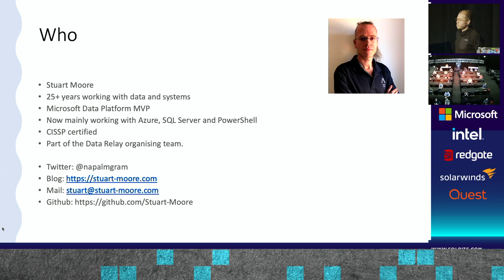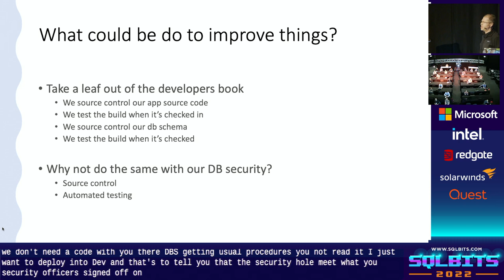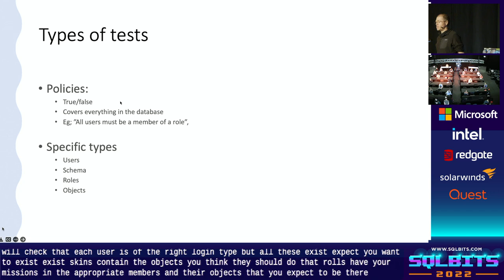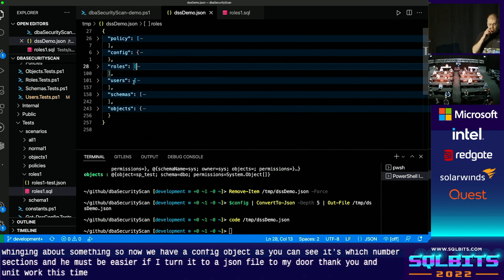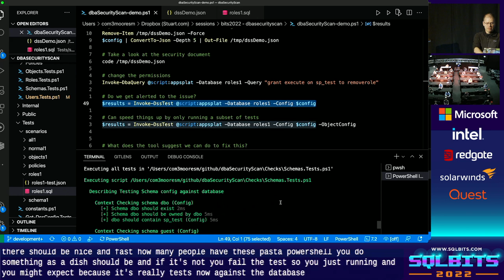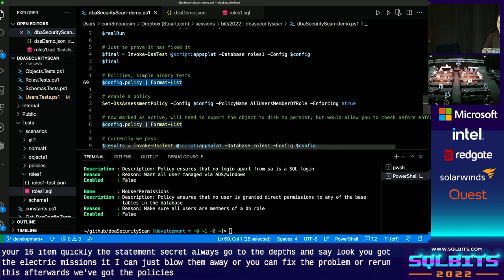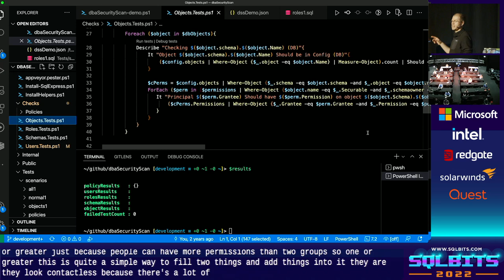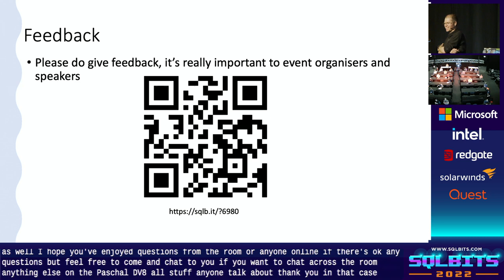Embedding SQL security practices in your pipelines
Automate checking your database security model